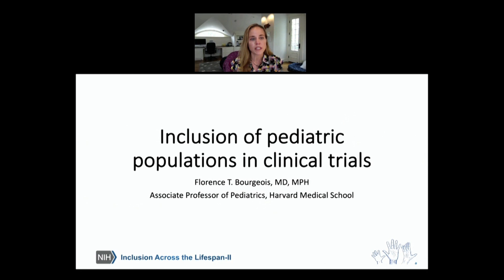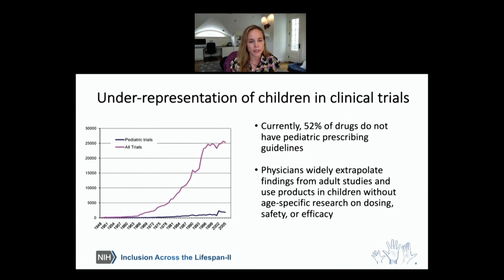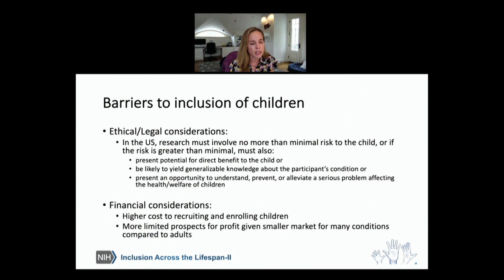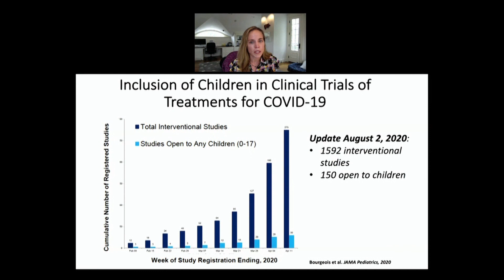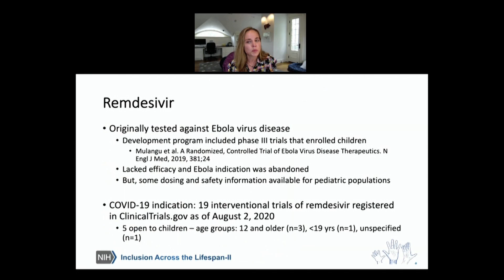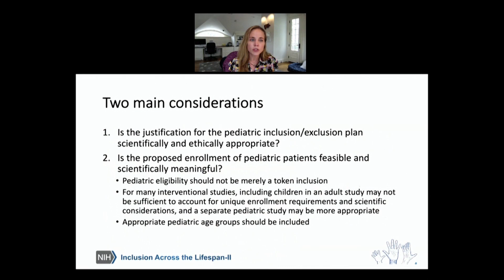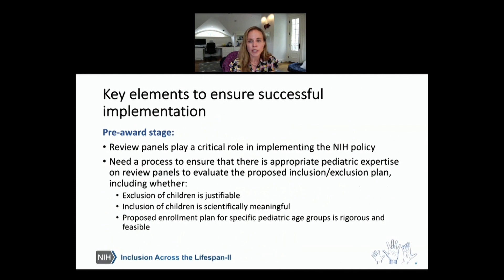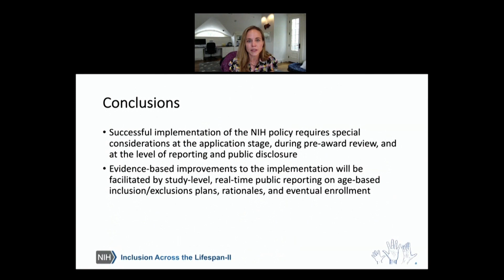Pediatric perspective for inclusion/exclusion criteria of clinical trials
Speaker: Florence Bourgeois, MD, MPH. Discussing the Pediatric perspective for inclusion/exclusion criteria for the NIH Inclusion Across the Lifespan-II workshop. The goal of the workshop is to provide lessons learned regarding the inclusion of pediatric and older populations in clinical studies, with evidence-based practical advice to the scientific community.